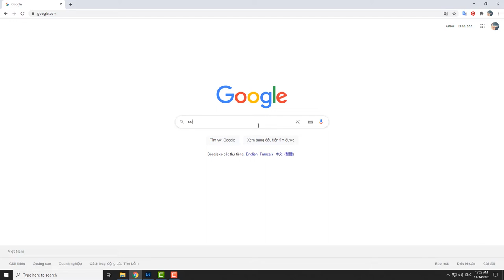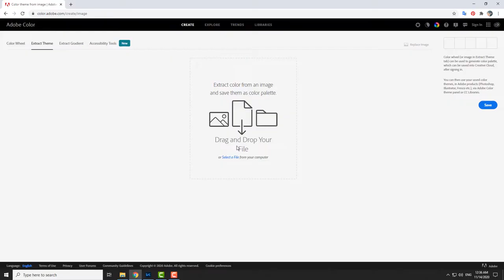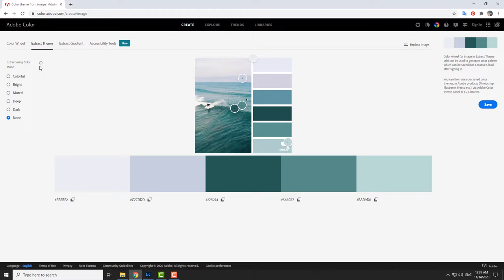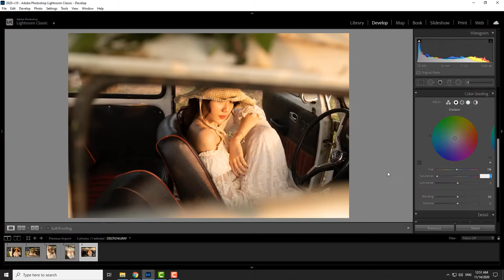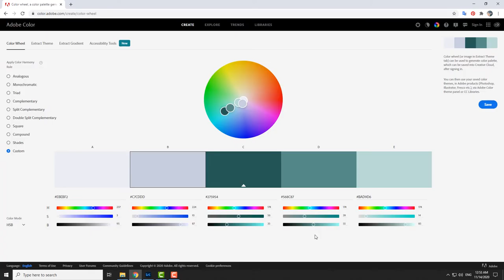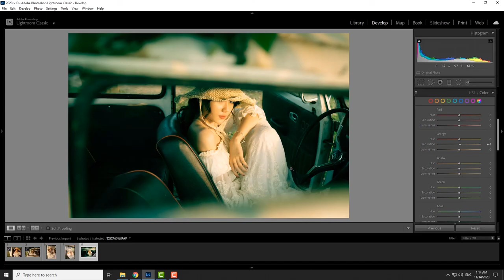Hướng dẫn nâng cao công cụ Color Grading trong Lightroom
Color Grading là một công cụ mới xuất hiện ở trên bản Lightroom 2021. Là sự thay thế cho công cụ Split Toning cũ với sức mạnh khá bá đạo khi blend màu. Đặc biệt là với khả năng fake các tone màu khác với độ chính xác lên đến khoảng 80 -90%. Các bạn hãy cùng xem video để biết thêm chi tiết nhé.